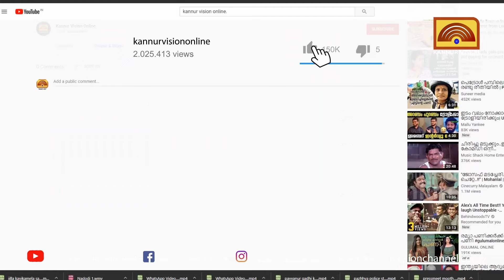ലസാറോ അക്കാദമിയിൽ ഓണം തകിലടി